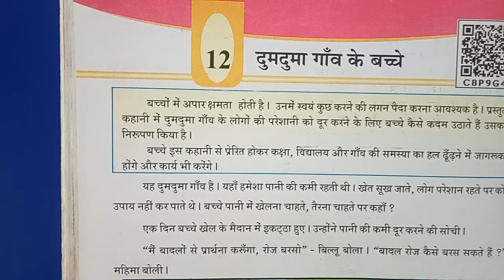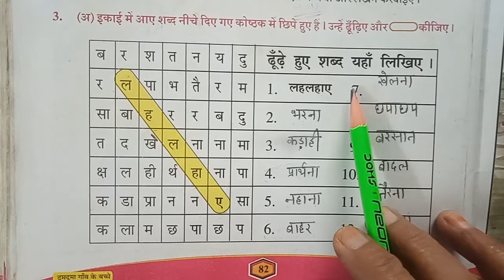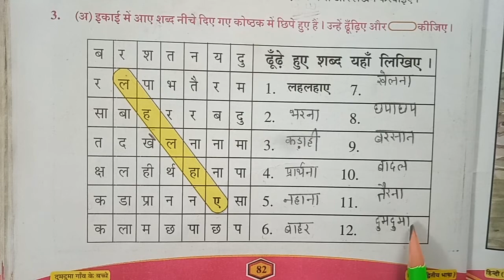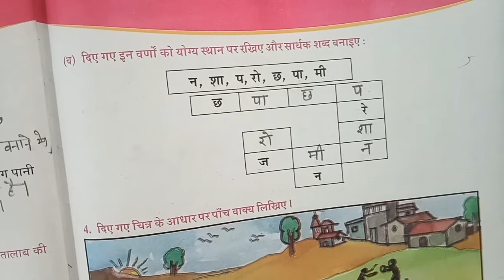Std - 5 - Hindi - Lecture - 2 - Ch - 12